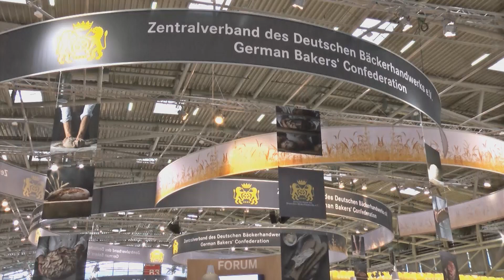3. Deutsche Meisterschaft des Bäckerhandwerks 2015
Siegerehrung und Preisverleihung der 3. Deutschen Meisterschaft des Bäckerhandwerks, ausgerichtet vom Zentralverband des Deutschen Bäckerhandwerks auf der iba 2015 in München e. V.